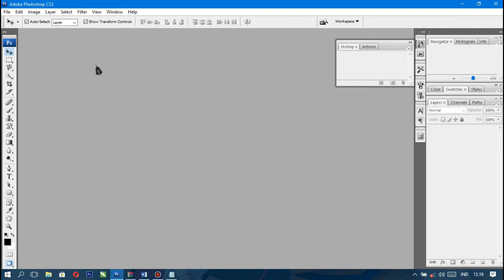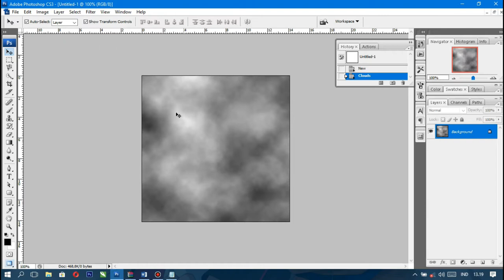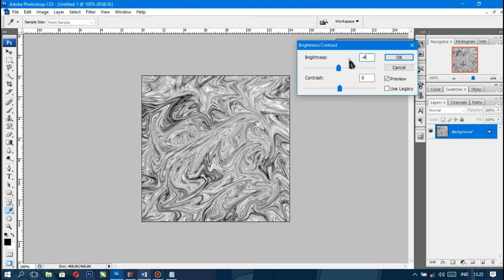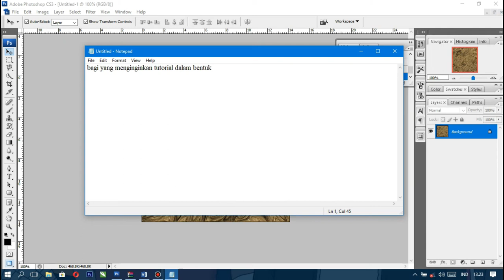Tutorial Cara Membuat Motif Batik Menggunakan Photoshop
mau pulsa gratis hanya modal share link??